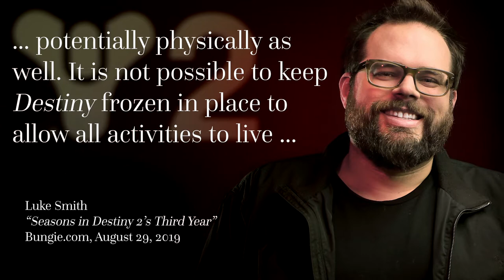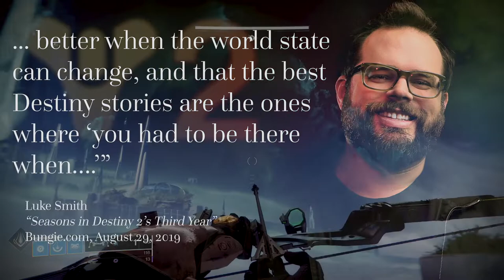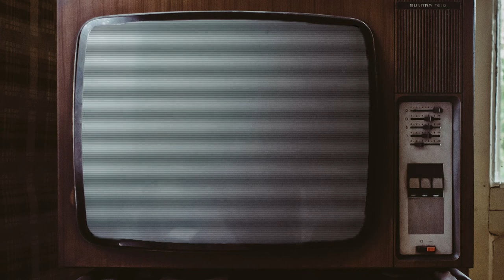The Dreaming City a Year Later - Destiny 2 Analysis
Jake's getting exited for the newest Destiny expansion, so he decided to take that excitement and channel it into an analysis of one of his favorite things from Destiny 2.